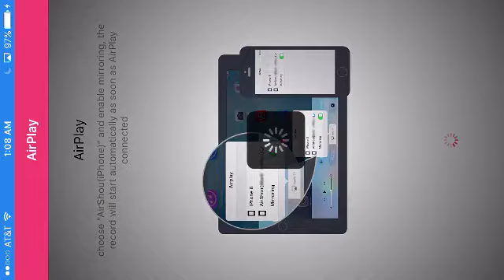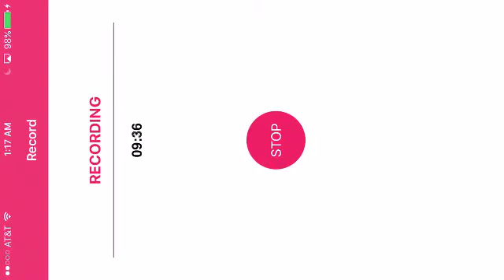My Singing Monsters:Dawn Of Fire | (Part 7) To The Moon Again And Mining Baby's!